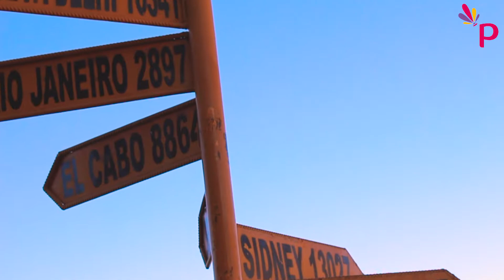Viajando o mundo com boas ações e voluntariado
Dizem que viajar o mundo é a melhor escola que existe. Ao conhecer outras culturas , pessoas, regras e estilos de vida nos criamos e recriamos. Passamos a valorizar mais o que temos e a ser mais exigentes com o que descobrimos que podemos melhorar. Encontramos a paz e a felicidade na simplicidade, começamos a confiar mais no outro e a nos desafiar sempre.

Existe algo de mágico em viajar que ainda não conseguimos identificar. Passamos por situações que nos fazem confiar em desconhecidos e inúmeras vezes fomos surpreendidos pela bondade do ser humano. Visitamos lugares que não tem quase nada, mas que nos dão mais do que jamais poderíamos aceitar.

E acabamos vivendo cada dia mais dispostos a ouvir a história dos outros, a experimentar coisas novas e abrir o coração para viver o inimaginável.

É nas diferenças dos outros que vamos nos reconstruindo e enxergando ainda mais as nossas semelhanças. É com esse tipo de olhar que decidimos buscar boas ações pelo mundo. Existem muitas pessoas por aí tomando iniciativas para transformar. Essas pessoas resolvem problemas sociais com muita dedicação, paixão, criatividade e muita energia boa. São histórias que nos fazem acreditar em um mundo melhor.

Queremos compartilhar e valorizar as ideias e histórias dos projetos que encontramos no nosso caminho. Afinal, mudar o mundo é que nem Petecar. São diversas ações espalhadas por aí que mudam o jogo e todos precisamos tomar uma iniciativa e passar boas ações para frente. Esse é o movimento para se inspirar pois ainda existem muitas razões para acreditar em um mundo melhor.

Qualquer pessoa pode mudar esse jogo e Petecar por um mundo melhor. Basta unirmos forças e agirmos! Se cada um fizer a sua parte, faremos uma grande diferença juntos!

Acompanhe a nossa página para ficar por dentro dos projetos que visitamos, de dicas de viagem, das nossas aventuras e impressões desse mundão. Comente, compartilhe e nos ajude a chegar a mais pessoas e aumentar esse jogo do bem!

Bora Petecar com a gente?